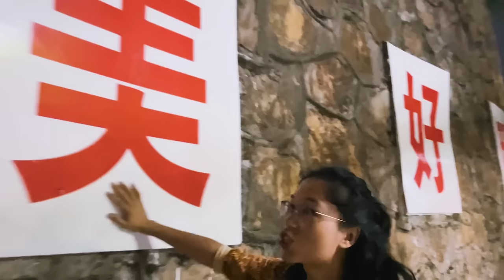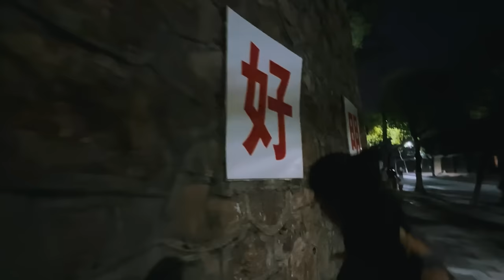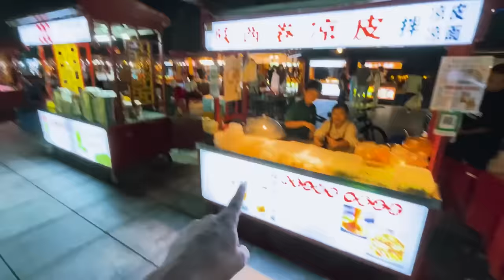PQ MUDAMOS PARA A CHINA?? | Pula Muralha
Já faz quase 1 mês que estou morando de novo na China e a grande pergunta de vcs era: PQ RESOLVERAM IR PRA AÍ!? Então resolvemos contar tudo pra vcs!

⭐ Faça o download do meu ebook gratuito!

BASTANTE! 谢谢🙏
Apresentação: Si Liao, Lucas Brand
Edição: Daniel Almeida
* Câmera 1: CANON G7X MARK II
* Câmera 2: EOS 750D
* Câmera 3: DJI OSMO Pocket
* Lente: EFS 18-135mm
* Áudio: ZOOM H1 / ZOOM H5
* Microfone: KIMAFUN
VÍDEOS MAIS VISTOS:
Chineses Provando DOCES DO BRASIL #1
8 COISAS ESTRANHAS do BRASIL para uma CHINESA
Chineses CAINDO nas RUAS por coronavirus: FAKE NEWS?
REAGINDO a TATUAGENS em CHINÊS dos FAMOSOS